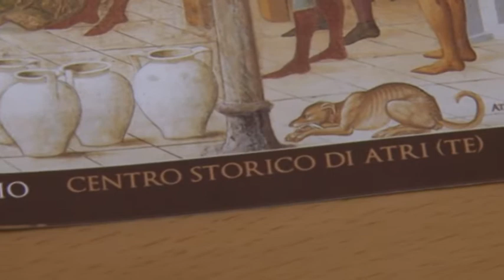Atri a tavola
Doppio appuntamento a luglio e ad agosto con la dodicesima edizione di Atri a tavola